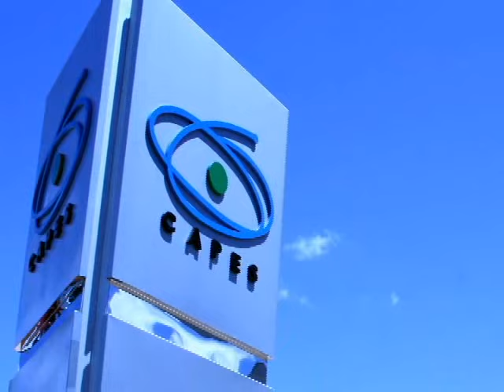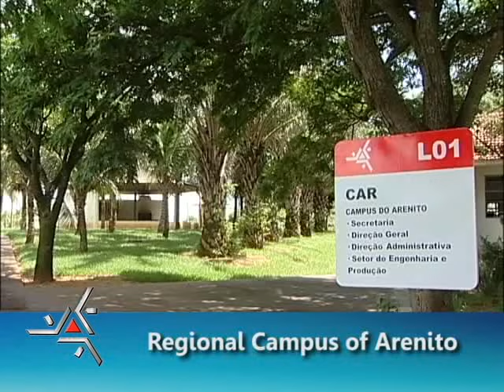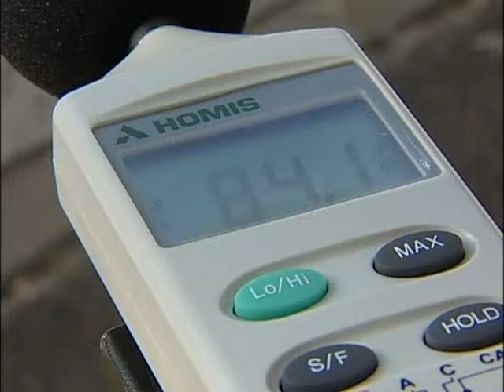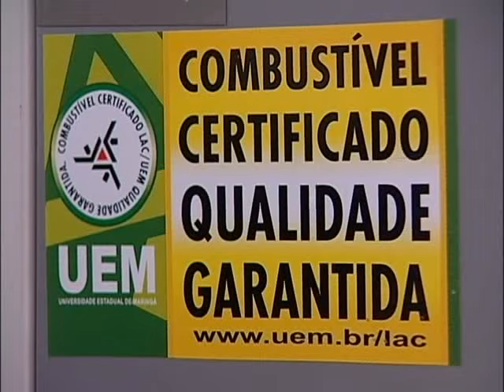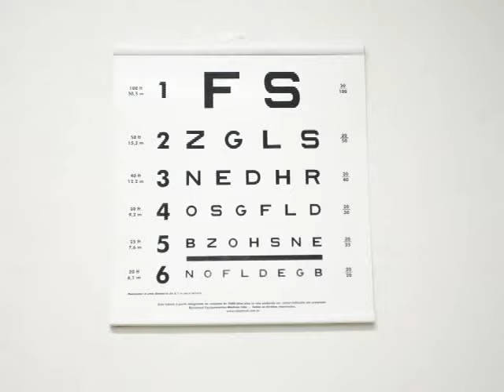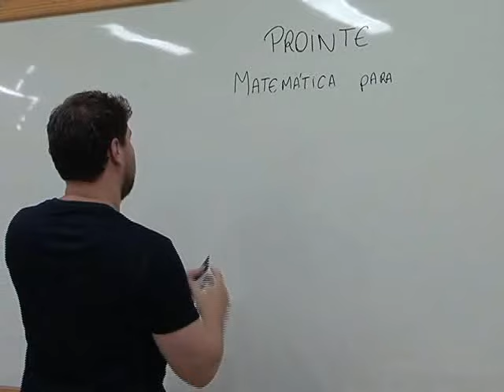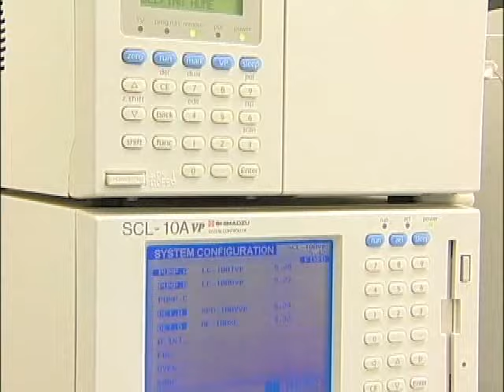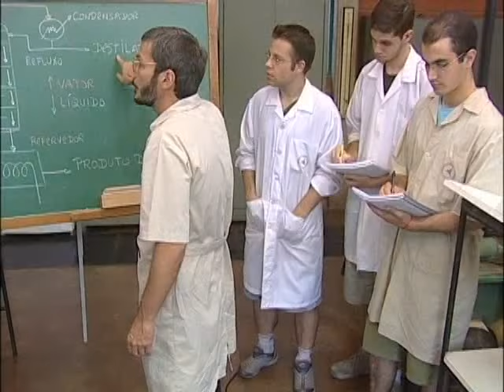INSTITUTIONAL VIDEO UEM 2015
UNIVERSIDADE ESTADUAL DE MARINGÁ
STATE UNIVERSITY OF MARINGÁ